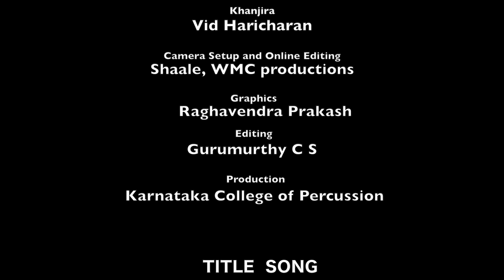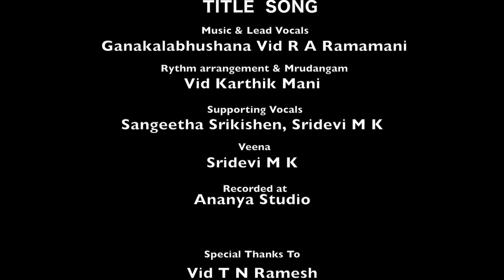KCP Vaggeya Sourabha-I | Compositions of Maharaja Swathi Thirunal | By Vid Vijayaraghavan P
KCP Vaggeya Sourabha

06/03/2022

Concert on Compositions of Maharaja Swathi Thirunal
Vocal : Vid Vijayaraghavan P
Violin: Vid M S Govindaswamy
Mridangam:  Vid Shri Rangarajan
Khanjira: Haricharan

Camera Setup and Online Editing
Shaale
WMC productions

Graphics
Raghavendra Prakash

Editing
Gurumurthy C S

Production
Karnataka College of Percussion

Title song
Music & Lead Vocals : Ganakalabhushana Vid R A Ramamani
Rythm arrangement & Mrudangam:  Vid Karthik Mani
Supporting Vocals: Sangeetha Srikishen, Sridevi M K
Veena :Sridevi M K

Recorded at: Ananya Studio

Vid T N Ramesh
Sridevi Garthikere
Sangeetha Srikishen
Abhiram Bode

Ganakalabhushana Vid R A Ramamani